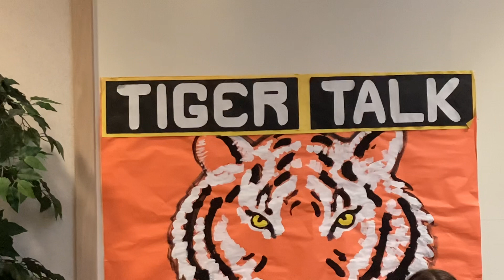February 12, 2024